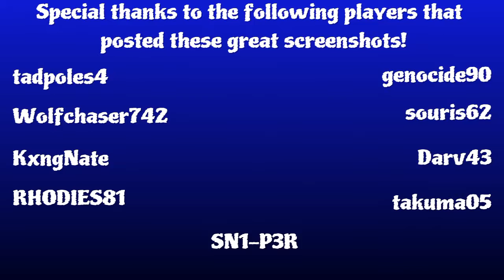Beautiful screenshots compilation #9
Thanks to all that posted, hope you enjoy the video. Have a great week!  :)